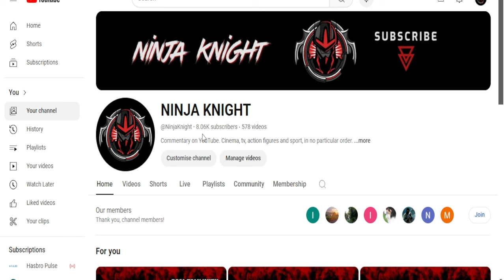8K SUBSCRIBERS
Ireland

the_ninjaknight